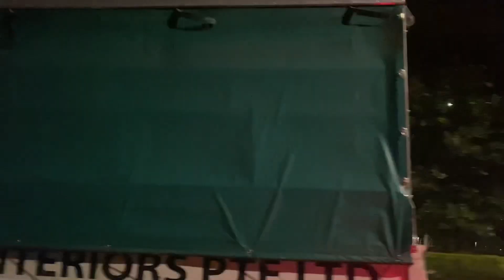Singapore Night Road Trip 🇸🇬🇸🇬